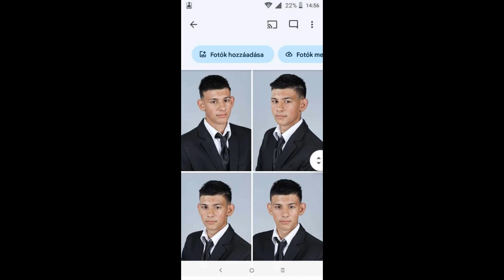Vamuzze 2022 - Gusztinak 33.Születésnapjára (Ópályi)